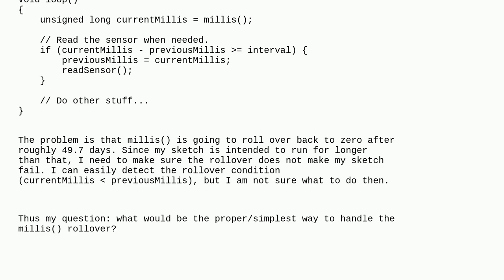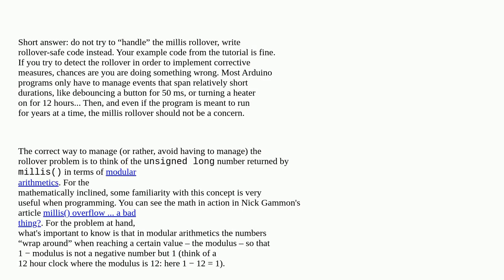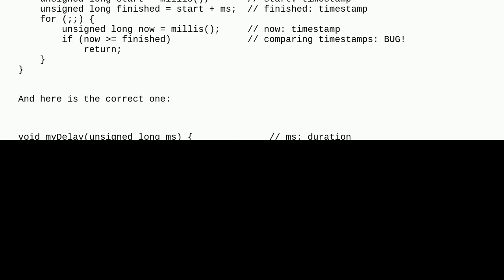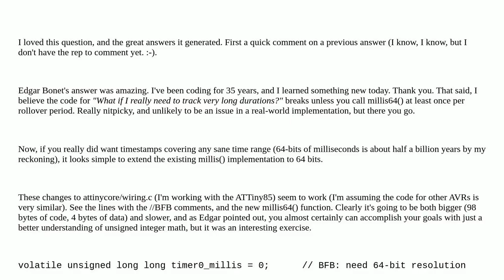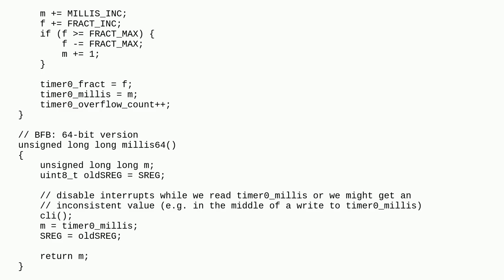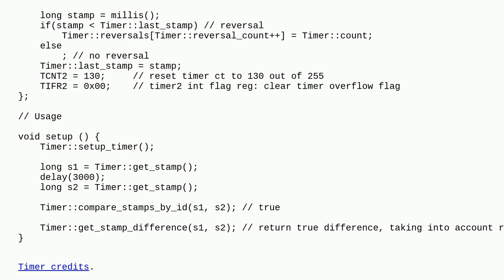Arduino: How can I handle the millis() rollover?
How can I handle the millis() rollover?

A special thanks goes out to the community

  time millis programming